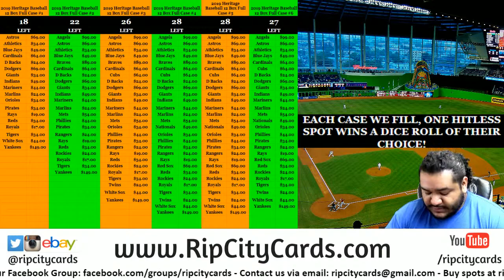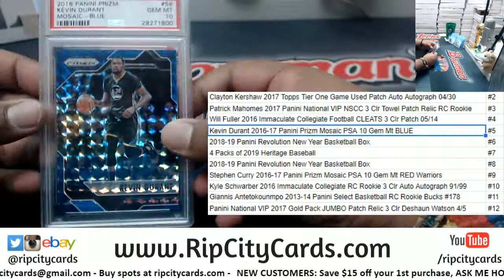Maddness Dice Roll #3 2/27/19